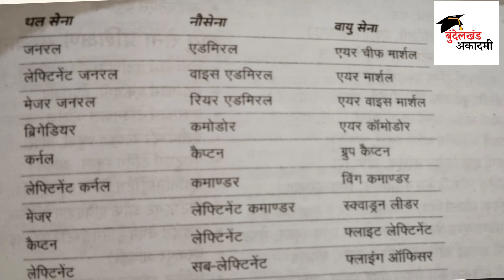1St पेपर में 25 सही प्रश्न हल करे | संपूर्ण परीक्षा हल analysis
Hello Beginners.
Bundelkhad Academy फीजिकल के साथ Written Exam की भी तैयारी कराती है
Bundelkhand Academy को अपना सपोर्ट देते रहे जिससे हम आपको ऐसी ही परीक्षा उपयोगी विडियो देते रहे 🙏🙏🙏🙏

सरकारी नौकरियों का सबसे पहले Notification Bundelkhand Academy आपको देगी l
RTJCO